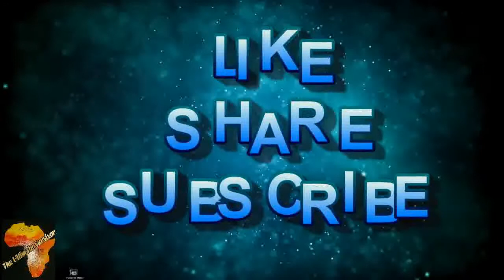CAPE BUFFALOES/WILDEBEEST/IMPALA/SPRINGOBOK/RUMINANTS/FAMILY BOVIDAE/HOLLOW HORNED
Welcome to “The Ultimate Survivor” channel where I take you on a tour through Africa without paying money. I give you valid information on how you can tour around the continent Africa. Helping you to choose the best Tourist Destinations and attractions. I teach you about the wildlife of Africa and the nature and nature conservation. In today’s video I am talking about the order artiodactyla, family bovidae and sub-families cephalophinae, these are duikers. (blue and grey duiker). Sub-family Antilopinae that includes animals like klipspringer,steenbok, springbok etc.
Help us grow the channel until we reach the whole world with the best of Africa.
SOME ANIMALS AND THEIR SCIENTIFIC NAMES:
Family BOVIDAE
 Antelopes
 Buffalo

Bovids (Bovidae) are Hollow-horned ruminants (Antelopes & Buffalo)
Subfamily CEPHALOPHINAE
 Tribe: Cephalophini (Duikers)
Tribe CEPHALOPHINI
 Common/Grey Duiker (Sylvicapra grimmia)
 Diet: Mainly browses, leaves, shrubs, pods, fruits, mushrooms, there are some records of caterpillars, and cophrophagy has been recorded. (Omnivorous tendencies)
 Mass: M 15 – 21 kg av. 18kg / F 17 – 25 kg av. 20.7 kg
 Birth Peak: All year
 Young: 1
 Longevity: 11 years
 Blue Duiker (Cephalopus monticola)
 Diet: Mainly fallen leaves, fruits, seedpods, and flowers
 Mass: M 3.2 – 4.9 kg av 4.1 kg / F 3.4 – 5.9 kg av. 4.6 kg
 Gestation Period: 207 days
 Birth Peak: all year – very few records
 Young: 1
 Longevity: 12 years
Subfamily ANTILOPINAE
 Tribe: Antilopini (Springbok and the “Gazelles”)
 Largest bovid tribe – represented by 19 species. Springbok is the only Southern African representative
 Tribe: Neotragini (“Dwarf Antelopes”)
 Royal Antelope (1.5kg)
 Suni
 Steenbok
 Grysbok’s
 Dik-dik’s
 Klipspringer
 Oribi

Tribe NEOTRAGINI
 Klipspringer (Oreotragus oreotragus)
 Diet: Browsers, seasonal preference for different species.
 Mass: M9.1 – 11 kg av. 10.6 / F 10.5 – 15.9 kg av. 13kg
 Gestation Period: 214 days
 Young: 1
 Longevity: 15 years
 Steenbok (Rhapicerus campestris)
 Diet: Mixed feeders. Diet will include shrubs, creepers, grasses, flowers, fruits and seedpods.
 Mass: M 8.9 – 13 kg av. 10.9kg / F 9.65 – 13.7 kg av. 11.29
 Gestation Period: 168 – 173 days
 Birth Peak: Nov/Dec
 Young: 1
 Longevity: 10 years
 Sharpe’s Grysbok (Rhapicerus sharpei)
 Diet: browser on high quality leaves, forbs, shrubs, will take fruits and seed pods
 Mass: M 6 – 9 kg / F 6 – 8.4 kg av. 7kg
 Gestation Period: 7 months
 Young: 1
 Longevity: 10 years